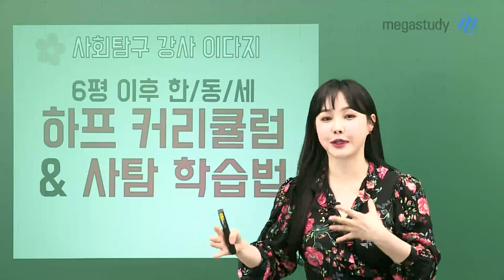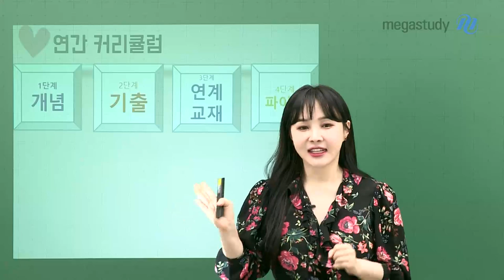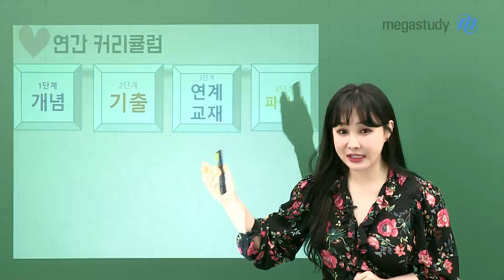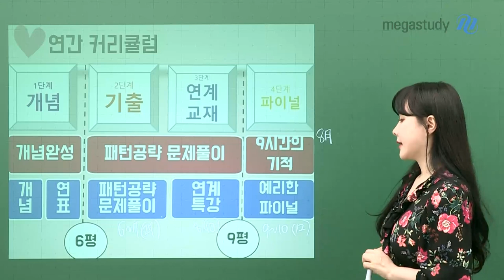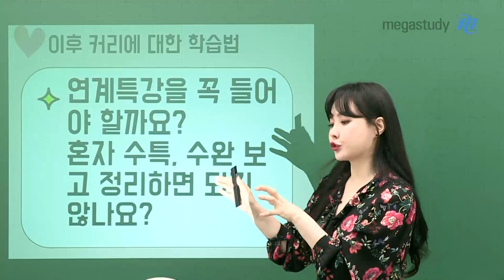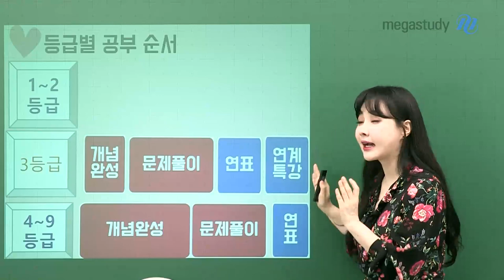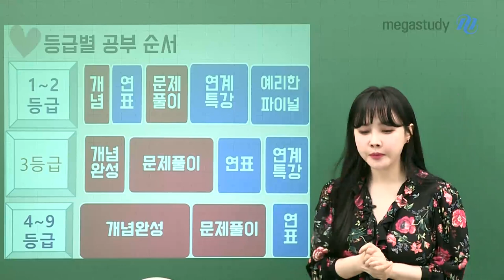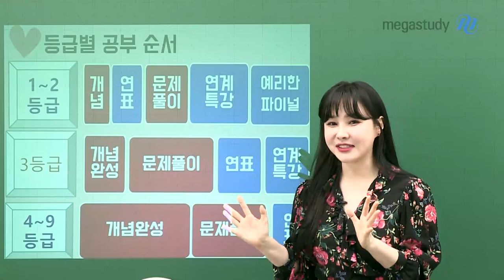[메가스터디] 한국사/동아시아사/세계사 이다지쌤 - 2022 하프 커리큘럼 & 6평 등급별 학습법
2022학년도 수능대비 한국사 · 동아시아사 · 세계사
하프 커리큘럼 & 등급별 학습법 안내

6월 모평 이후 커리에 대한 학습법 FAQ
지금 개념 시작했는데 문제풀이 들어도 되나요?
연계특강 꼭 들어야 할까요?
6월 모평 등급별 공부 순서는?

- 한국사/동아시아사/세계사 이다지 선생님에 대해 더 자세히 알고 싶다면?